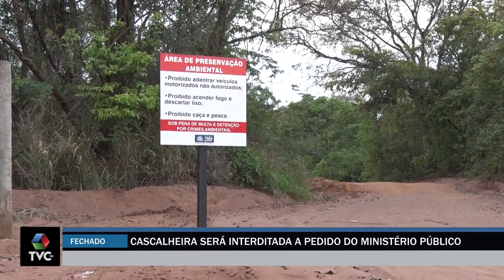Cascalheira será interditada a pedido do Ministério Público